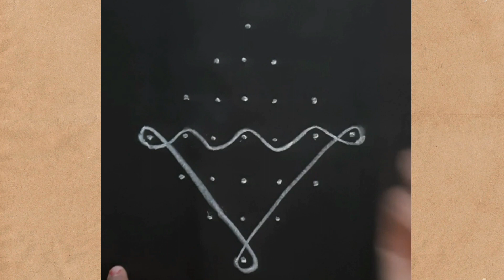7 dots kolams | melikamuggulu | dots kolam | thippudumuggulu | kambi kolam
7 dots kolams | melikamuggulu | dots kolam | thippudumuggulu | kambi kolam